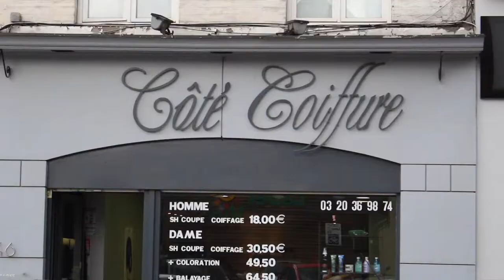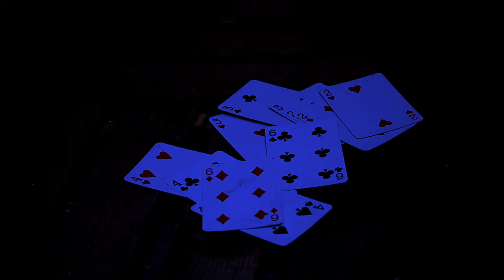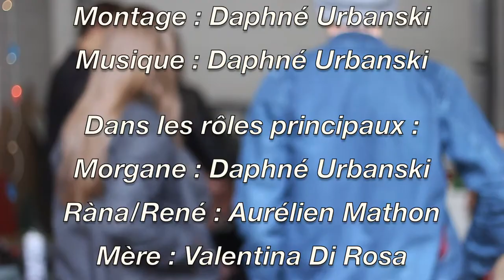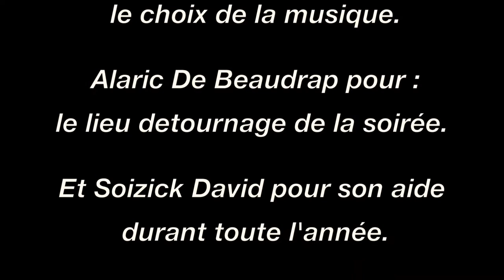Au Paradis Perdu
Film Bac 2017
Daphné Urbanski
Gaïa Conterio
Aurélien Mathon

Scénario : Aurélien Mathon
Cadre : Gaïa Conterio

Morgane : Daphné Urbanski
Ràna / René : Aurélien Mathon
la mère : Valentin DiRosa
Olivia : Olivia Festa
Edgard : Charles Manderveld
le père : Hubert Preux
Jean - Michel (Michou) : Mathis Vilette

avec Violette Jouan, Jade Croisier, Zahra Taouili, Charlotte Eck, Evane Cresp, Arthur Razafindrasata, Pierre Ponchard et Samuel Ribeiro